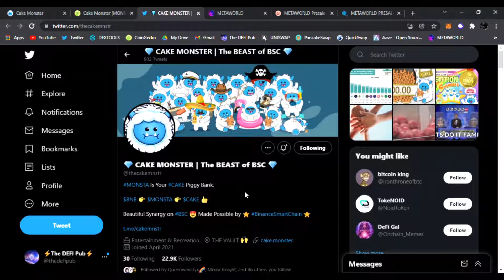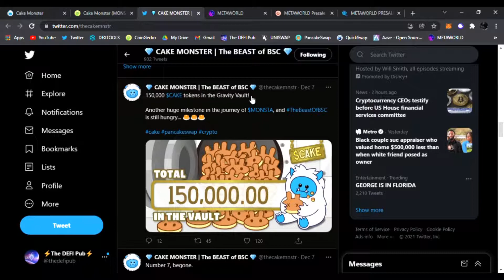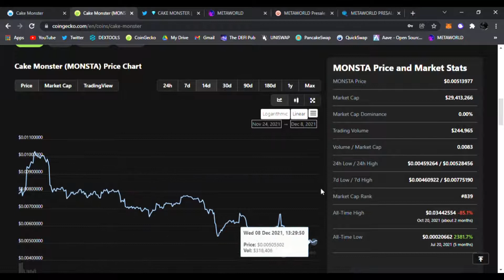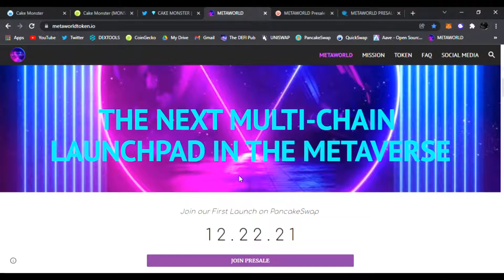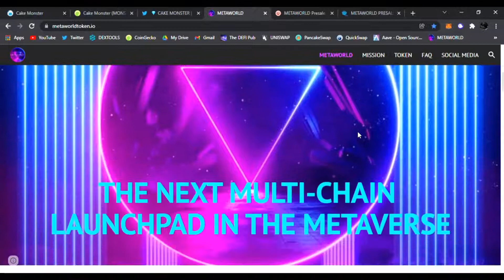Cake Monster | The BEAST of BSC! $MONSTA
Today we'll be talking about Cake Monster - ($CAKE)